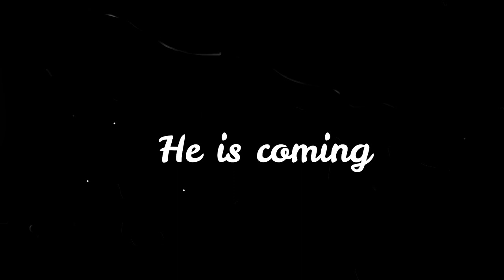Kiler and the Bug God Trailer - Redneck pudding meme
Kiler has a brother